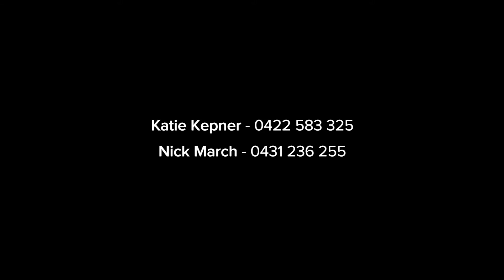Rathmines, 63 Fishing Point Road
63 Fishing Point Road Rathmines NSW

Marketed by:
(R) McGrath Charlestown
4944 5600